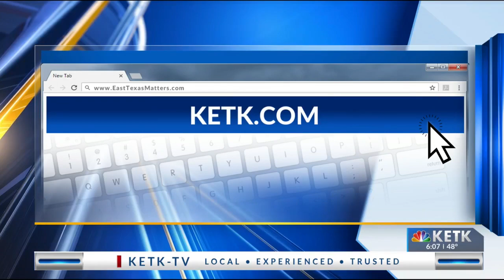East Texas mayor who called President Trump 'direct descendent' of the devil arrested for abuse of o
East Texas mayor who called President Trump 'direct descendent' of the devil arrested for abuse of official capacity